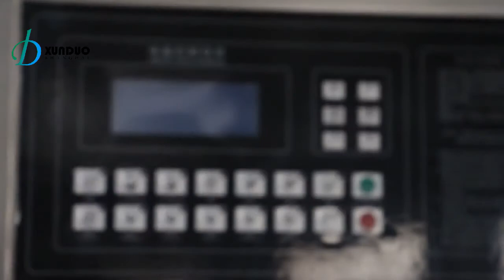Washer Extractor video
Fully automatic and high quality SUS material
Shanghai Xunduo Laundry Equipment Co., Ltd.